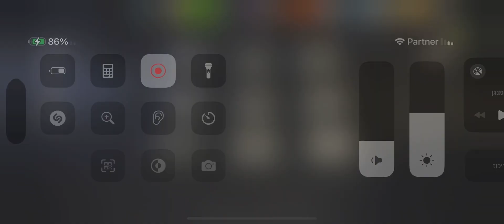DREAM CHALLENGE PT.1-DAY AT THE OFFICE round 89⭐️⭐️⭐️